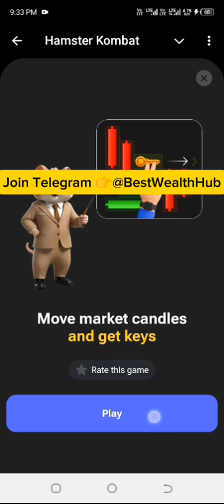19/09/2024 minigame hamsterkombat - How to play the Mini Game for today?